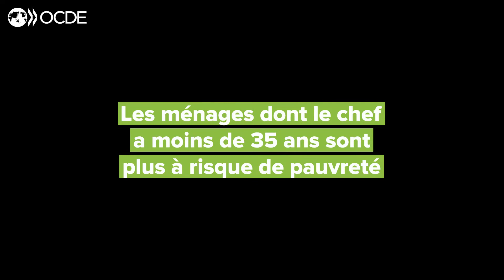Comment réinventer l’apprentissage et le travail pour notre monde post-COVID ?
La pandémie a tout changé pour l’apprentissage et le travail. Nous devons saisir cette occasion de réfléchir au monde que nous voulons une fois que cette crise sera derrière nous. Et nous voulons votre avis. Selon vous, que faut-il faire pour aider les jeunes pendant cette crise – et après ? Comment repenser notre avenir, ensemble ? Nous partagerons vos idées avec les experts de l’OCDE et des responsables de l’action publique. Aidez-nous à concevoir le Plan d'action de l’OCDE pour les jeunes. En savoir plus sur Je suis l'avenir du travail et maintenant ?!

L’Organisation de coopération et de développement économiques (OCDE) est une organisation internationale qui œuvre pour la mise en place de politiques meilleures pour une vie meilleure. Notre objectif est de promouvoir des politiques publiques qui favorisent la prospérité, l’égalité des chances et le bien-être pour tous. Nous nous appuyons sur 60 ans d’expérience et de connaissances pour préparer le monde de demain.

En étroite collaboration avec les pouvoirs publics, les acteurs économiques et sociaux ainsi que les représentants de la société civile, nous établissons des normes internationales et proposons des solutions fondées sur des données factuelles en réponse aux défis du monde d’aujourd’hui. De l'amélioration des performances économiques à la création d'emplois, de la promotion de systèmes éducatifs efficaces à la lutte contre l'évasion fiscale internationale, nous sommes un forum et un centre de connaissances uniques. Nous mettons des données, analyses et conseils sur les politiques publiques à la disposition des dirigeants tout en facilitant le partage d’expériences et de bonnes pratiques entre les pays et les acteurs du changement.